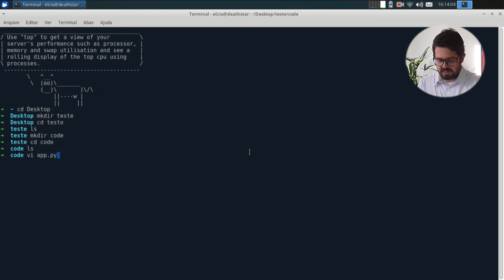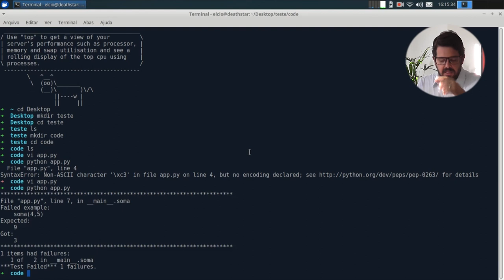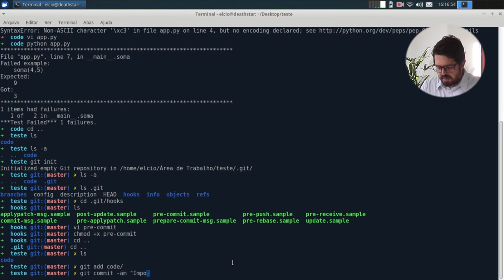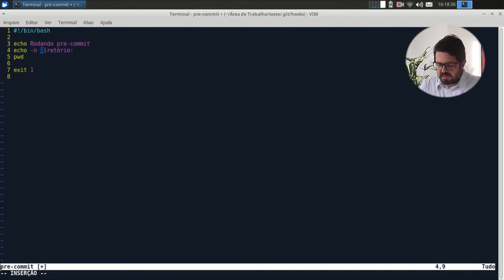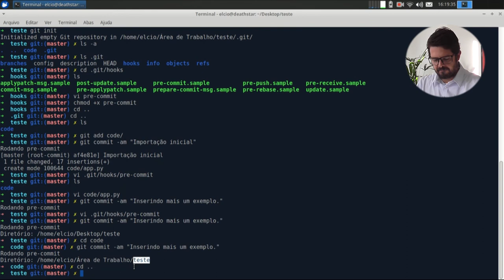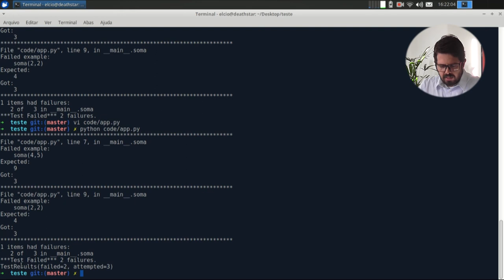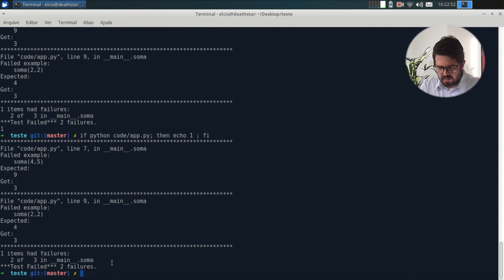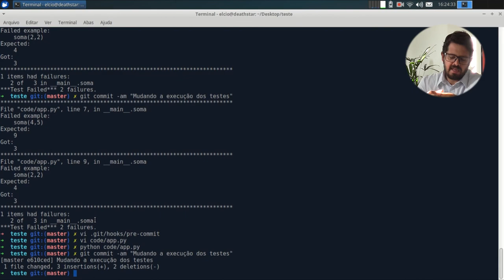Visie: Rodando testes pre-commit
Opa, a partir de hoje, toda quinta é dia de responder aos comentários que vocês deixam.
No vídeo de hoje vou tirar uma dúvida do Vicente Marçal sobre como fazer pra rodar os testes antes do commit no Git.
Confira agora!